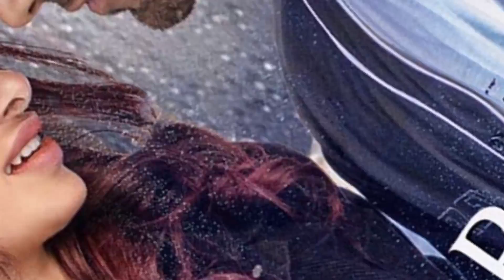Bigg Boss 13's Paras Chhabra & Mahira Sharma's Wedding Look PICS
जानिए कोविद वैक्सीन का सच इस वीडियो में माहिरा और पारस की वेडिंग फोटोज है बहुत खास

Courtesy - Watch Mujhse Shaadi Karoge Full Episodes Live on Colors TV & Voot App.